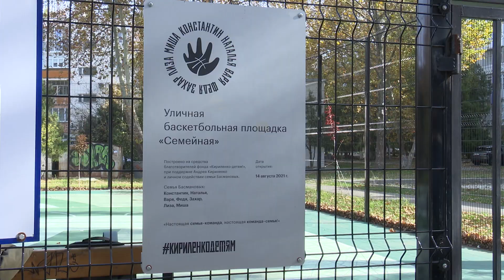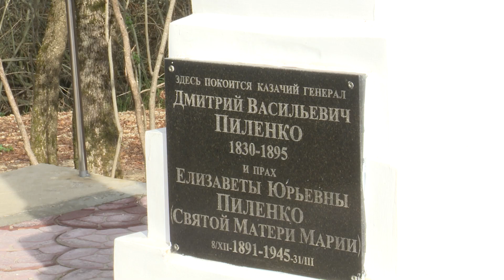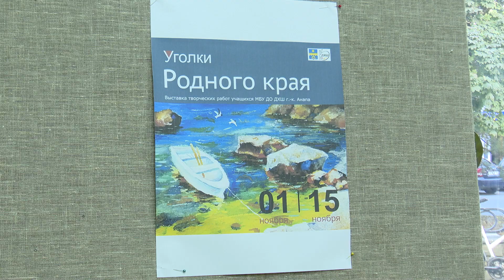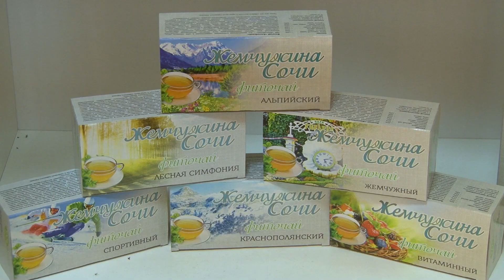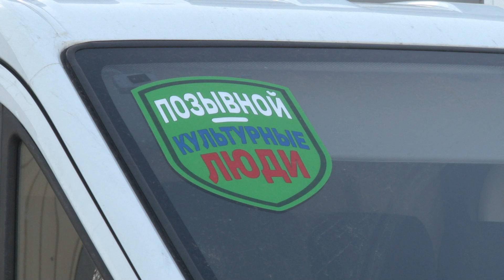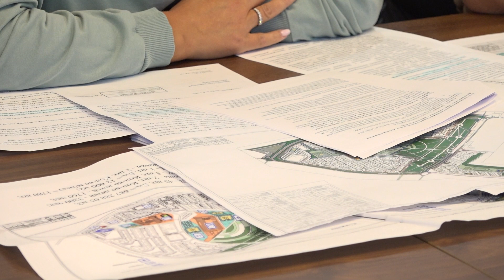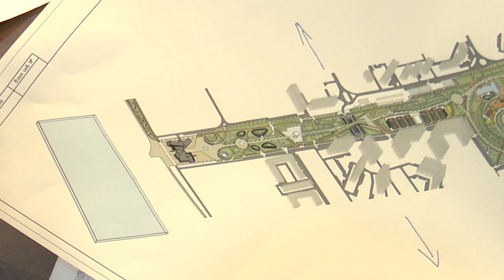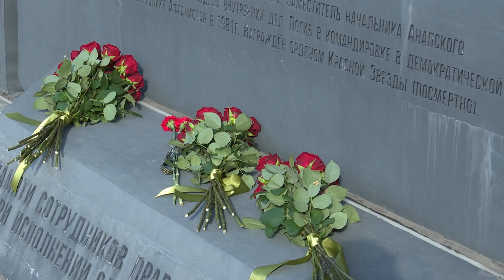Новости "Анапа Регион" от 11 ноября 2023 года. Обзор главных событий Анапы за неделю